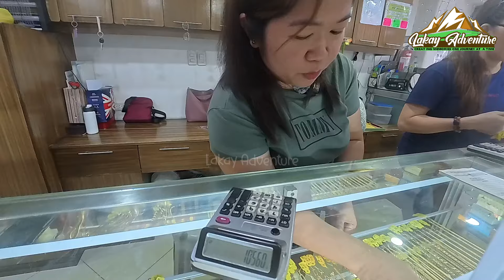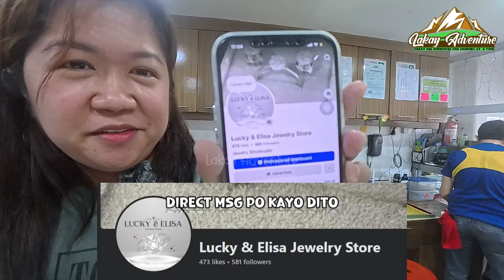GOLD MAGKANO NA NGA BA ANG PRESYUHAN BUMABA O TUMATAAS PRICE UPATE NGAYONG NOVEMBER MAGPAPASKO.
USAPANG GINTO TAYO BUMABA O TUMAAS ANG PRESYO

ESTRELLA JEWELRY STORE
Kapitan Pepe Building, CM Recto corner Avenida Sta. Cruz Manila, Manila, Philippines

Look for Ms. Elisa Estrella
Open sila Monday to Saturday
Open Time 9Am to 5Pm